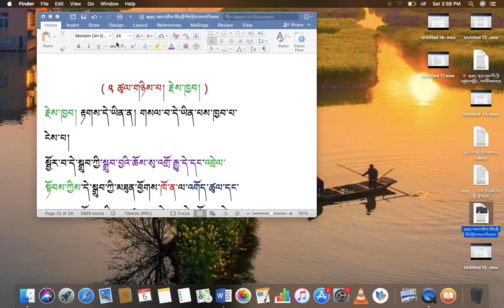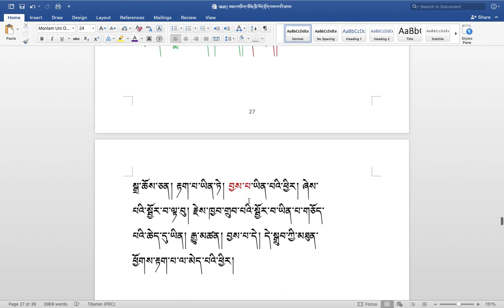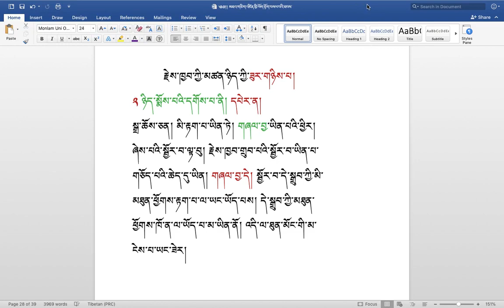རིགས་ལམ་སློབ་ཁྲིད། 234 རྟགས་ཡང་དག་གི་སྐོར། ( ༡༧ ) DIALECTIC